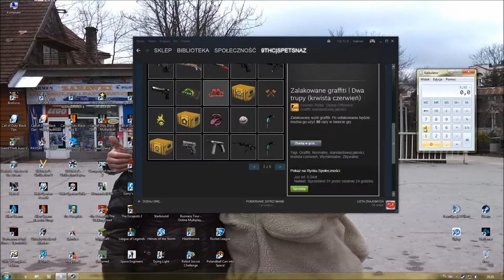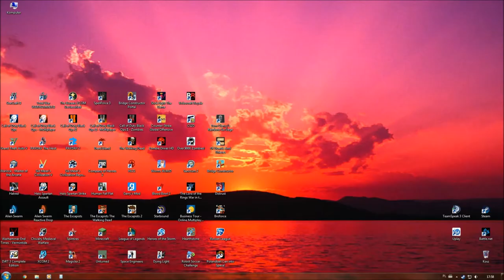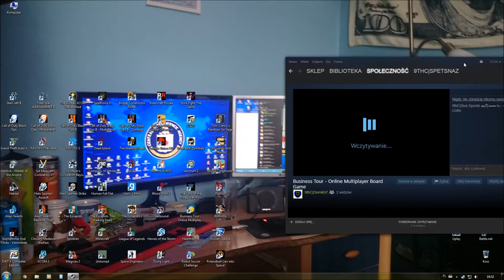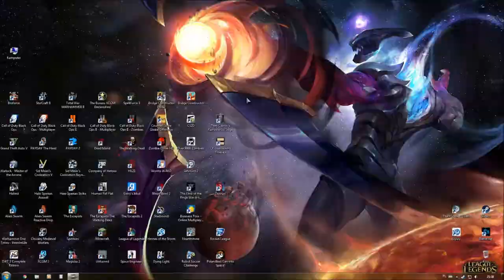9thC na wesoło #31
Wystąpili:
Demik (żółć)
Spetsnaz (biel)
Sójek (zieleń)
Kisiel (niebieski)
OnlyPK (pomarańcz)
Leroy (czerń)
Dest (oliwkowy)
Ben (brąz)
Hubkov (Seledyn)